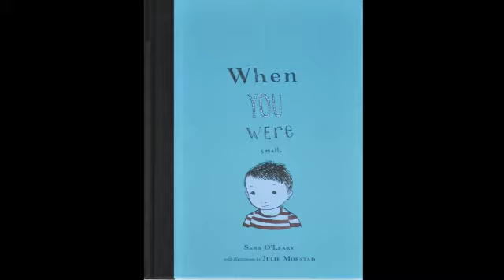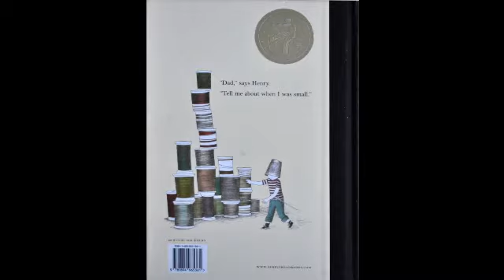AbeBooks Review: When You Were Small by Sara O'Leary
AbeBooks video review of When You Were Small by Sara O'Leary.

Each night, Henry asks his father to tell him about when he was small, and his dad recounts tales showing exactly how small Henry was - for instance, he took baths in the teapot. Perfect bedtime reading with some wonderful illustrations.